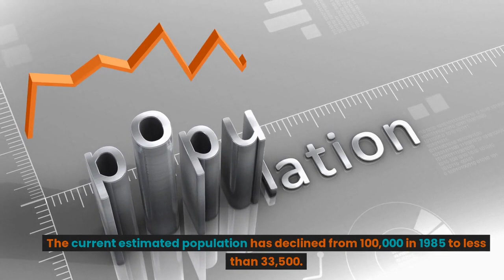How the GREY CRANE became endangered.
this video is about the beautiful grey crane known as the African crane and also the Ugandan national bird. However, the grey crane is at the verge of extinction due to human activities such as capturing them for pets, poaching, poisoning and killing them as well as destroying their habitats.